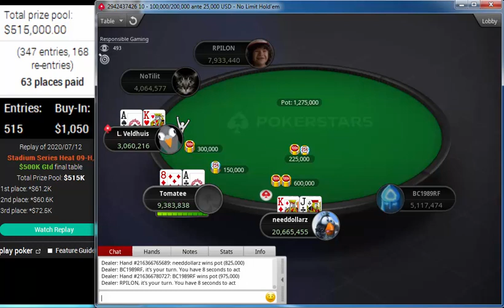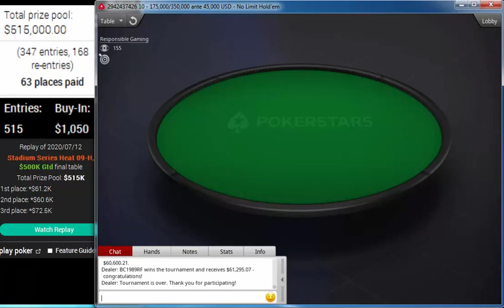PokerStars Stadium Series Heat 09-H $1,050 NLHE Jul 12 2020 "BC1989RF "NoTilit "needdollarz "Tomatee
BC1989RF
NoTilit
needdollarz
Tomatee
RPILON
L. Veldhuis
proggrezive
TheLipoFund
BRzRoll
PokerStars Stadium Series Heat 09-H: $1,050 NLHE, $500K Gtd Jul 12, 2020 "BC1989RF" "NoTilit" "needdollarz" "Tomatee"